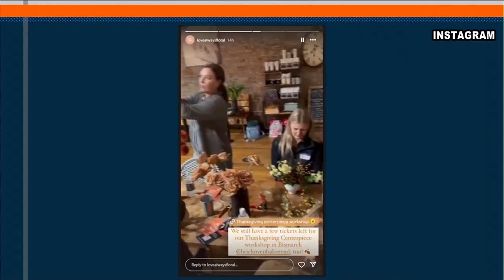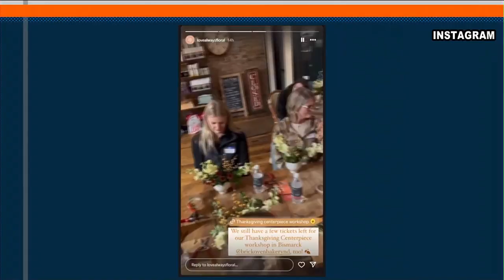ND Today: Brick Oven Bakery